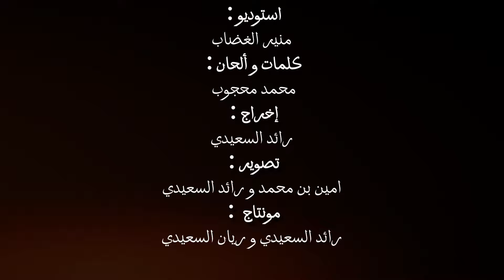محمد محجوب - العروس جانا (Official Music Video)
Mohamed Mahjoub - La3rous Jena (Official Music Video)

كلمات وألحان : محمد محجوب
أستوديو : منير الغضاب
فرقة محمد محجوب
إيقاعات : رمزي ولد حلومة
كمنجة : شكري بهلول
كورال : وليد السعداوي
ماكياج : مليكة نور الدين
إدارة فنية : منير الغضاب
إخراج : رائد السعيدي